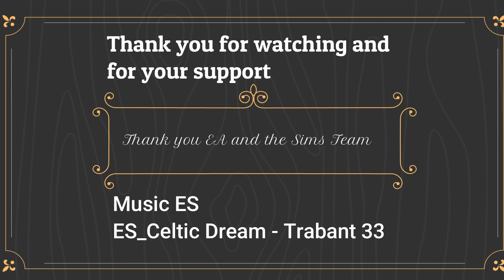TSM The Missing Child Quest Ep 23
So we are on the quest of the missing child !!